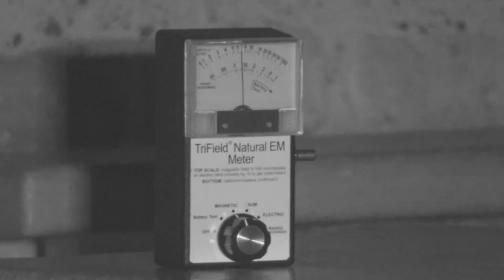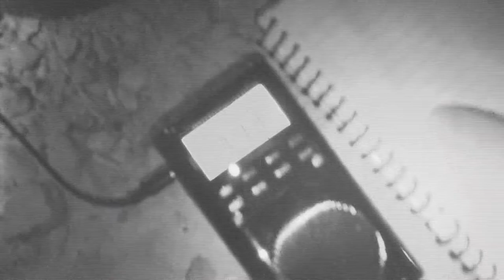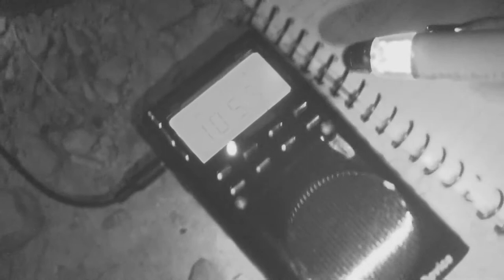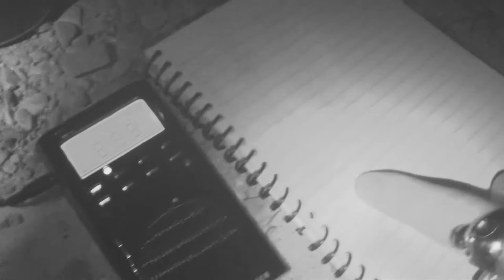Shadow Paranormal - Hadleigh Castle - S06E03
Haunted Hadleigh Castle Essex. Proof of the paranormal, ghosts & hauntings. Full Episode

Hadleigh Castle in Essex is a well known location for Ghost Hunters in the area with many people claiming to have either seen, heard or experienced something strange there which is why the team thought it would be an ideal location to carry out some experiments with a piece of equipment known as the 'Spirit box'

In 1215 King John gave this area of land, known as the manor of Hadleigh, along with many other gifts, to Hubert de Burgh, his chief minister or justiciar. Hubert was a trusted follower of the king, and was the custodian of two important royal castles at Windsor and Dover. At Dover he was soon to prove his great military skill by successfully defending the castle during a fierce siege in 1216.

Effectively ruler of England during young Henry III's childhood, Hubert built this large turreted castle as a statement of his power. His successful career came to an end after quarrels with the king, and he was forced to return his lands, including Hadleigh in 1239.

The castle remained in royal hands, but it was not until the time of Edward II, nearly 100 years later, that the king began to use the castle as a royal residence.
Edward III was the first king to see the strategic importance of Hadleigh Castle – it was ideally situated as a base for defending the Thames estuary against French raids during the Hundred Years War.

Edward's claim to the French throne had led to war with France. The need for a more systematic defence of the Thames estuary led the king to refurbish and extend Hadleigh Castle and to build Queenborough Castle on the opposite Kent shore.

Hadleigh became a favourite retreat for the ageing king. There are excavated foundations of the most important part of the castle - the great hall. It had a serving room at the end and beyond it a private withdrawing room, or solar.

Edward III's successors took little interest in the castle as a residence. After being leased to a succession of tenants, the castle was sold to Lord Riche in 1551, who sold it off as building materials. During the demolition, a tiled hearth was built into the floor of the hall in order to melt down the valuable window leads.

We are a paranormal group based in Suffolk, England. Since 2012 we have been documenting evidence of haunting's and paranormal activity around the UK through our YouTube videos and web series. Everything you see caught on tape is real. No fakery or playing up to the cameras. Join us on our lockdown as we investigate the most haunted, darkest, demon infested, scariest, Halloween locations in the world. We are Shadow Paranormal